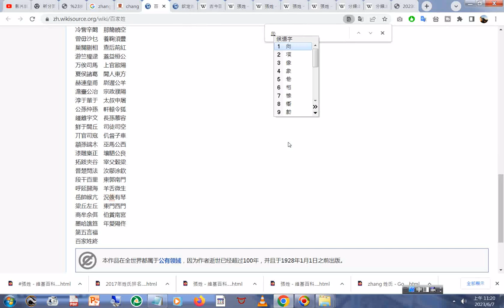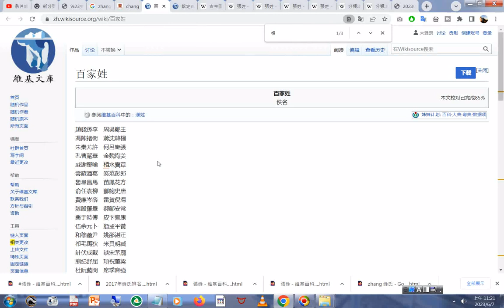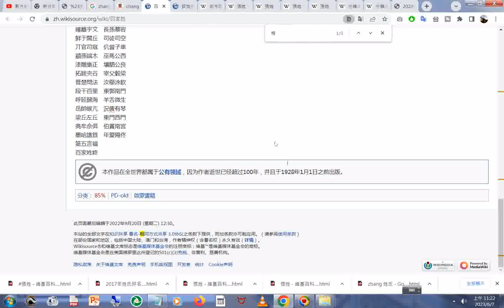罕見姓氏#相另有#向#項#百家姓 维基文库，自由的图书馆 html#相 20230607